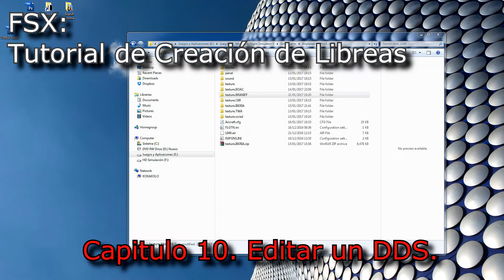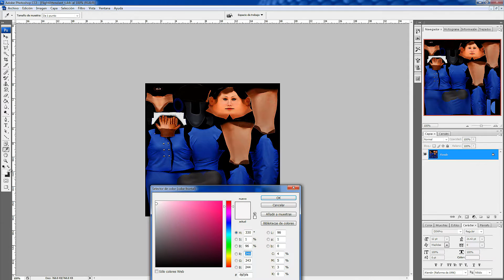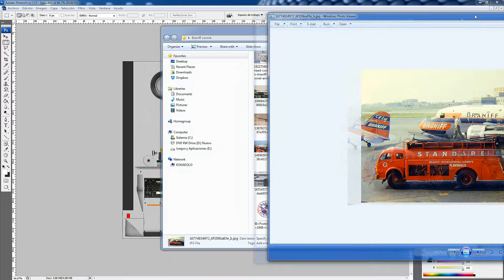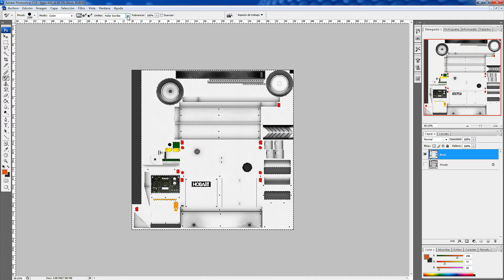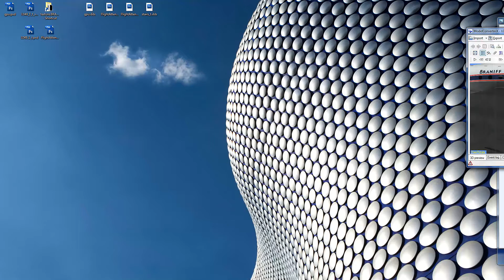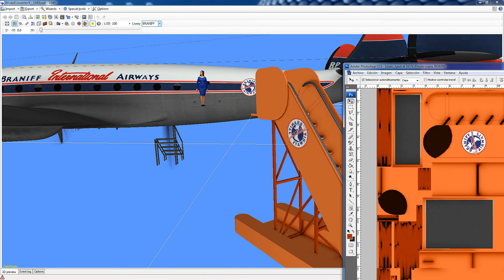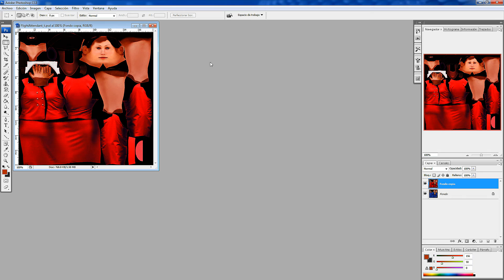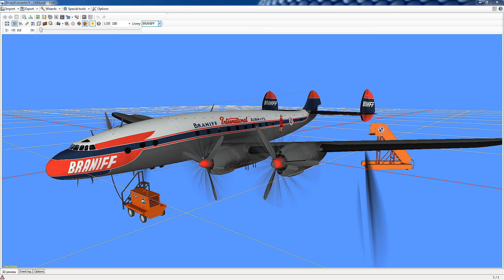Cómo hacer skins para FSX 10/10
Décimo video: Detalles extra. Modificando un DDS.

Esta es una serie de videos cuya intención es acompañarme durante el proceso de creación de libreas (skins) para los aviones del FSX. No pretende esa serie de videos ser un tutorial de Photoshop. Mis carencias en el manejo de este programa son muy superiores a mis conocimientos. Mi intención es describir los pasos que el aficionado necesita dar para crear un skin personalizado, ejemplificando en mi persona los conocimientos básicos que se necesitan y los problemas a los que, si usted desea crear su propio skin, se va a encontrar.